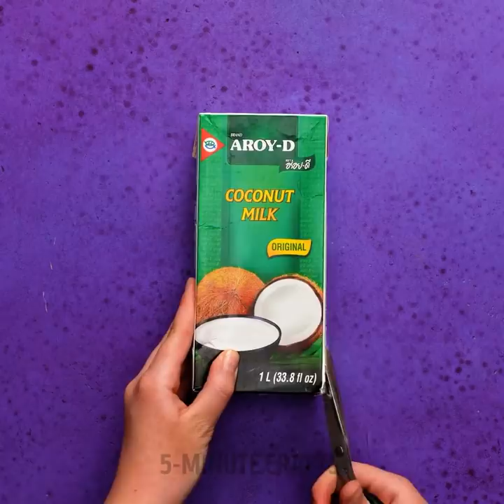OUTSTANDING CEMENT CRAFTS YOU WILL LOVE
00:00 - New easy crafts
05:09 - ideas for cool home decorations
09:13 - Cement DIY`s